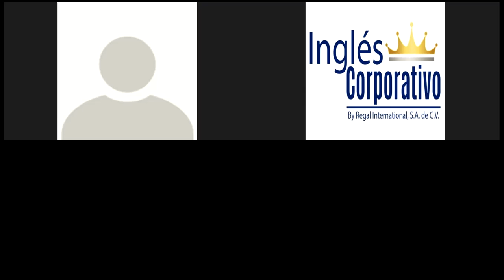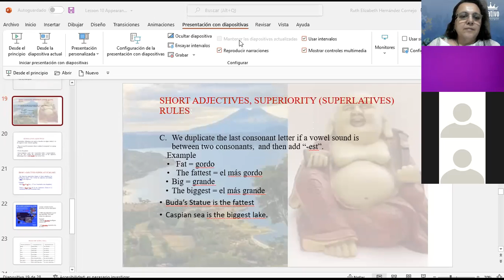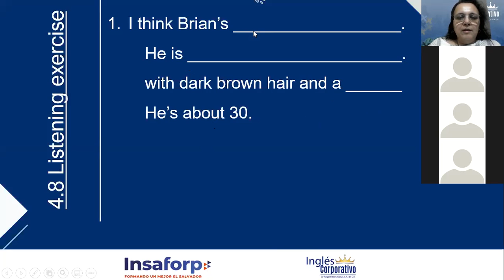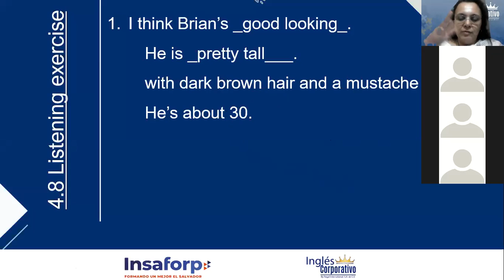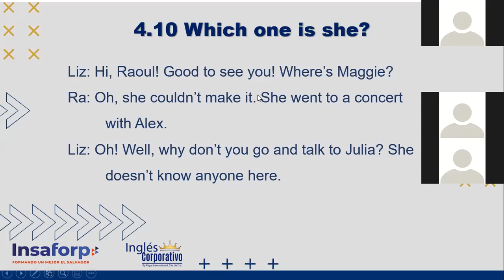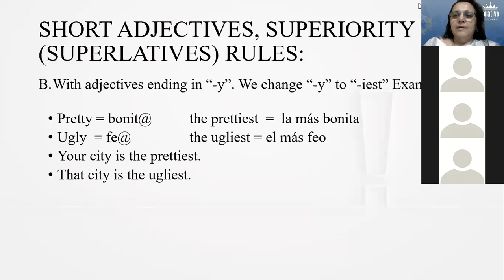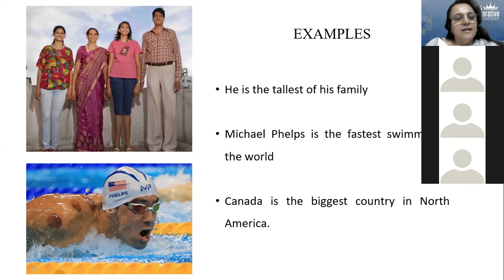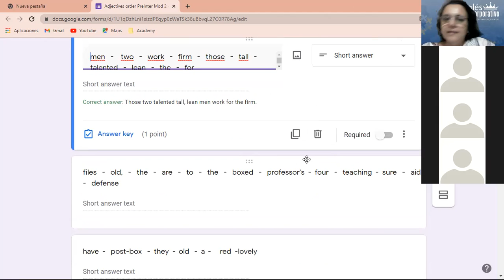Ingles Corporativo-Listen descriptions_Day11